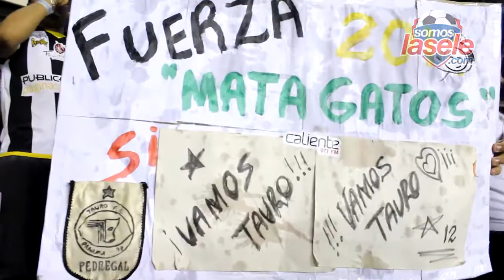El sonido y color de la semifinal de vuelta Tauro FC vs CAI